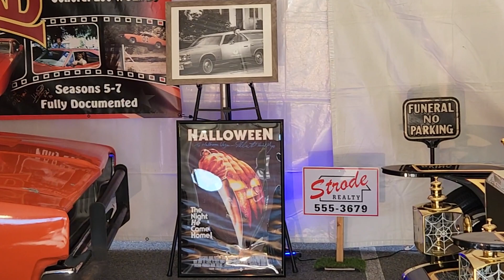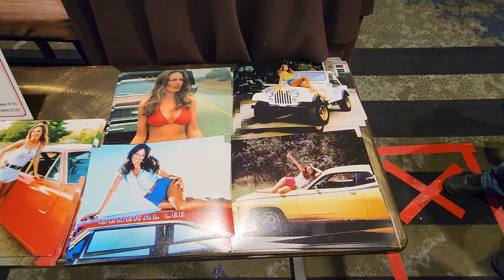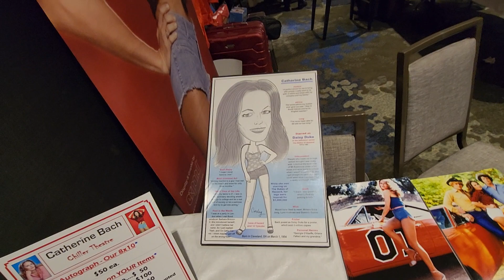Munsters car General lee car halloween wagon daisy duke @ chiller